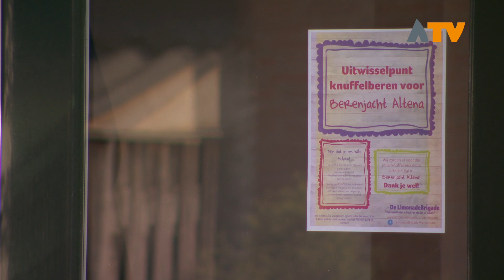Altena kan ook op knuffelberenjacht - Altena TV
WERKENDAM -  Het is u misschien al opgevallen, op veel plaatsen in Altena verschijnen knuffelberen voor de ramen. Ze staan daar omdat ze mee doen aan de berenjacht.

De berenjacht is een initiatief overgewaaid uit landen zoals Australië, Frankrijk en België. Het doel is om ouders die lang binnen zitten met hun kinderen vanwege het coronavirus een activiteit te bieden in de buitenlucht. Ook in Altena doet men volop mee, zo wordt de actie ondersteund door de Limonadebrigade uit Werkendam. Ilse Rijke van de Limonadebrigade Werkendam legt uit: Ouders kunnen een afstreepkaart printen, hierop kunnen de kinderen afstrepen als ze een knuffelbeer gezien hebben. Maar volgens Rijke is het meer dan dat: “Oudere mensen zitten nu veel binnen en hoe leuk is het dat kinderen voorbijkomen en dat ze even contact hebben via het raam”.

Het is natuurlijk wel belangrijk dat iedereen zich aan de voorschriften van de overheid houdt. Zo sturen de initiatiefnemers erop aan de berenjacht alleen met het eigen gezin te doen. Ook het houden van 1,5 meter afstand is belangrijk op straat.

Mensen die interesse hebben kunnen via de facebookpagina van ‘Berenjacht Altena’ meer informatie inwinnen, ook over hoe men een beer kan verkrijgen om voor het raam te zetten.